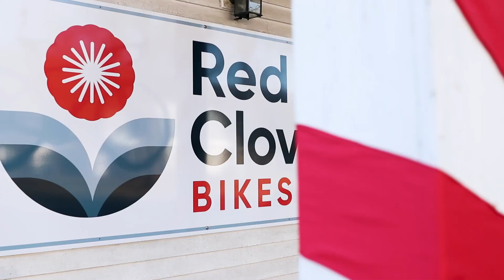Business Planning & Support Resources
One-on-one counseling, free business planning courses, networking events, connections to statewide and federal resources, and more. We’re here to support entrepreneurs and small business owners. Whether you’re just starting out or pivoting after decades of persistence. Learn how we can help from Sarah of Red Clover Bikes (VT) and Molly of Bakestere (NH)!